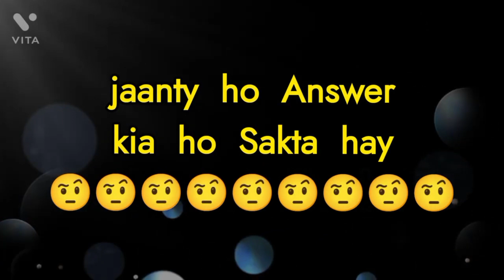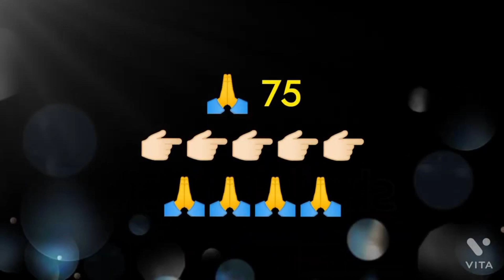choose one number/choose your number | choose one number and see your answer | love quiz game today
choose one number new,
choose one number kal kya milega,
choose one number 2023,
i choose my priorities and jesus you're my number one,
kya wo aapse pyar karta hai choose one number,